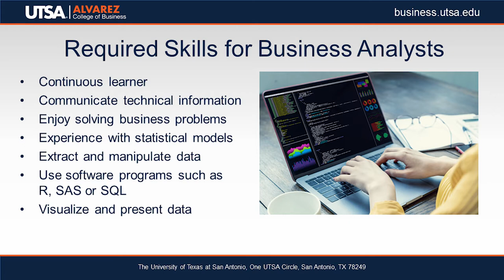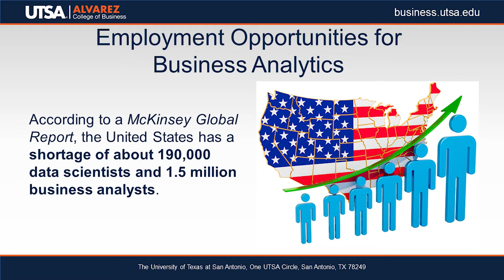Business Analytics Careers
Associate professor, Dan Sass, in the UTSA Alvarez College of Business Department of Management Science and Statistics, talks about career opportunities in Business Analytics.